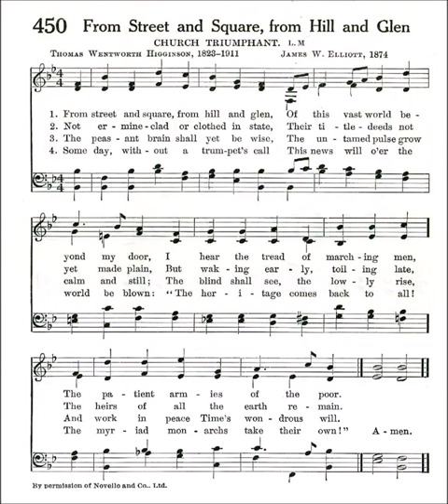From Street and Square, from Hill and Glen (Church Triumphant)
Text by: Thomas Wentworth Higgison 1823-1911
Tune: Church Triumphant by: James Elliott 1874